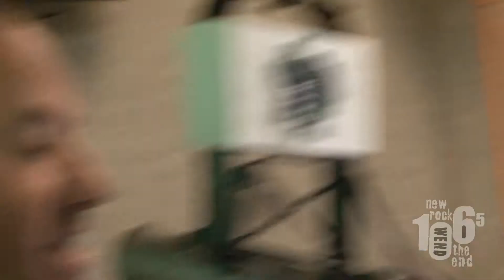What Did We Learn 7-18-11?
Show Recap 07-18-11